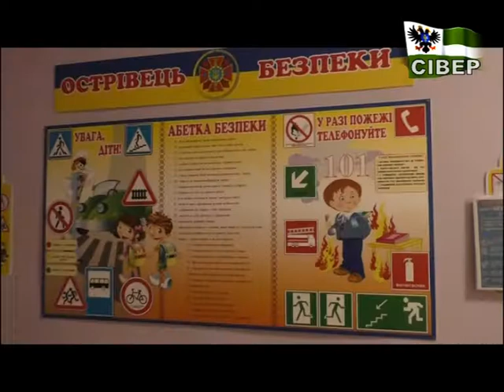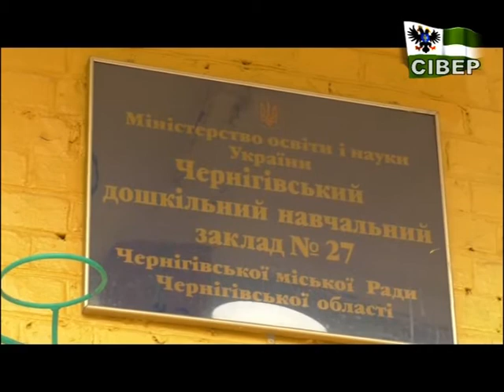Рейдова перевірка пожбезпеки шкіл та дитсадків Чернігова